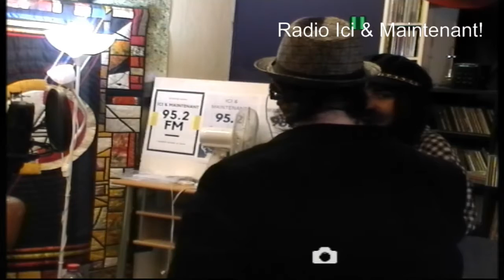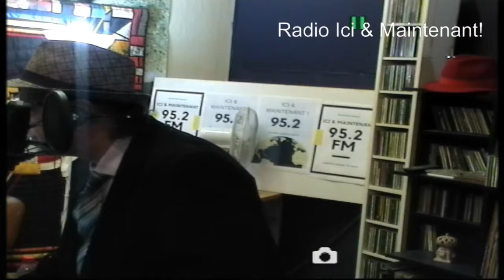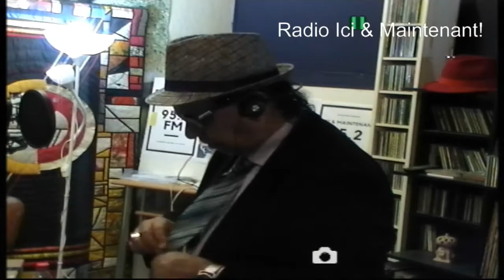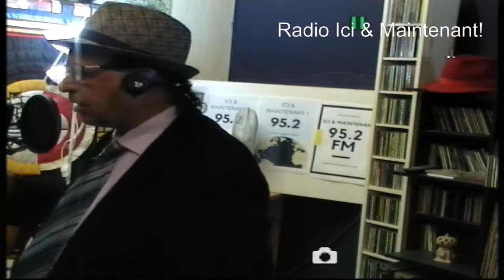La guerre déclarée à l'Islam Djihadist par tout les Présidents de la république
depuis 1400 ans a ce jour combien des juives massacres et exilé par le musellements?
combien de civilisation a était détruit?
selon Le Coran les arabes avant islam étais « ignorance » c'
 Dans l'Antiquité, à l'époque de l'Empire romain, el la perse les auteurs perso-latins divisent l'Arabie en trois régions distinctes :
 l'« Arabie Heureuse هرود», au Sud, qui correspond au Yémen actuel ;
 l'Arabie centrale, peuplée de nomades qui vivent dans l'orbite de l'Arabie Heureuse ;
et l'Arabie pétrée, sous influence des Empires byzantin et perse.

Le Coran fait référence à cette période sous le nom de jahiliya, signifiant « ignorance » et désignant le paganisme.

Mais cette nomination JAHELLIEa ne corresponde pas a la totalité des arabe de l’époque. C’est correct pour une les Arabie centrale, les nomades;…
Beaucoup des savant des homme de littérature et de culture et de science et de poésie existé et vivré parmi les arabes … des grands personnalité de lettre  nous avions des très joli poésies de l’époque et nous avions la foire de akkaz…

Des groupes au Yémen, dans le royaume de Himyar, dans le nord de la péninsule et dans la région ouest, le Hijazz, plus précisément Yassrib, aujourd'hui Médine) et chrétiens, à Najran, dans le Hijazz et dans le Yémen) y vivaient également des perses dans le cadre de l’armé présent a Yémen .
 À la fin du VIe siècle et au début du VIIe siècle, des guerres fréquentes ruinent l'Arabie du Sud et affaiblissent les Perses et Byzantins, renforçant l'influence des Arabes du Centre et du Nord, ainsi que de La Mecque.

Alors fabrication des prophète a commencé ..

Des fouilles danoises et françaises récentes ont mis au jour, sur le golfe Persique, des vestiges impressionnants qui s'apparentent à la culture de l'Indo-perse du milieu du IIIe et début du IIe millénaire avant notre ère.
Si l'on se réfère aux écrits sumériens et akkadiens, il pourrait s'agir des régions de Dilmoun (Katar, Bahreïn) et de Magan (Oman ?), importantes voies commerciales entre la Mésopotamie et l'Inde.

La société Arabes se compose de tribus, les unes nomades, d'autres sédentaires.

 Les nomades sont les bédouins, que les Grecs appelaient sarakênoi (d'où le mot sarrasins)1 ou « Arabes scénites », soit « ceux qui vivent sous la tente ».
Ils se déplaçant à cheval de point d'eau en point d'eau.
La religion était polythéiste et variait selon les régions : on adore « dans le désert des pierres, des météorites
Les djinns – démont-et les esprits se manifestaient sous des formes animales tandis que les âmes des morts manifestaient  dans un état fantomatique.

Le nom Allāh signifiait la grand statut appartenant au ghoreyshe aussi nomé: Houbal, située à La Mecque,
avec ses trois filles Al-Lât, Al-Uzzâ et Manât.

Les populations voisines de La Mecque se rendaient dans cette ville pour y effectuer un pèlerinage, durant lequel on observait une trêve de quatre mois.

De nombreuses inscriptions attestent aussi d'une autre divinité antique : Manâf .
Cependant, le monothéisme n'était pas inconnu dans l'Arabie préislamique, des chrétiens, ainsi que des juifs y vivaient et y circulaient des perses pour des raisons commerciales.

Des tribus juives résidaient depuis des siècles à Yatrib, à La Mecque et à Najran :

Les maîtres de Mohammed
Bourrache
Noel
Salman
Soheyb
Les juives de yassrib

عامري " حينها يتولى منصب أمينها العام.